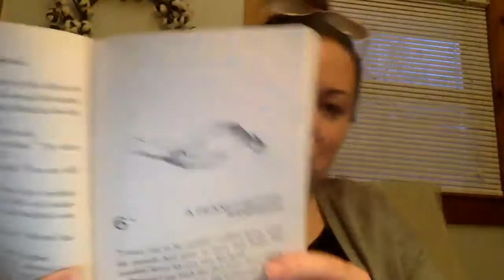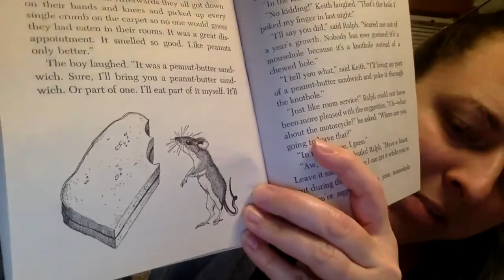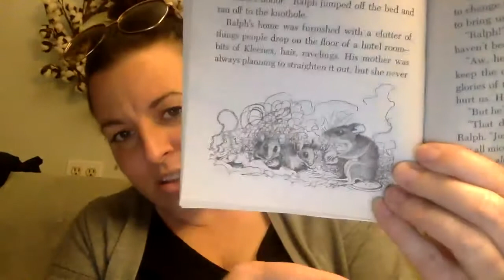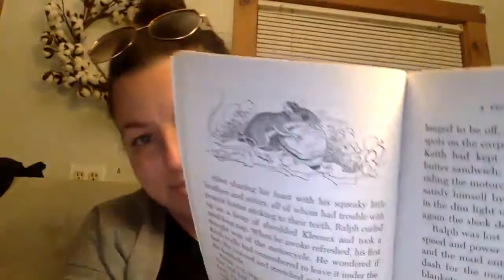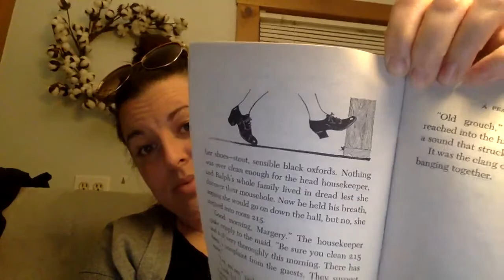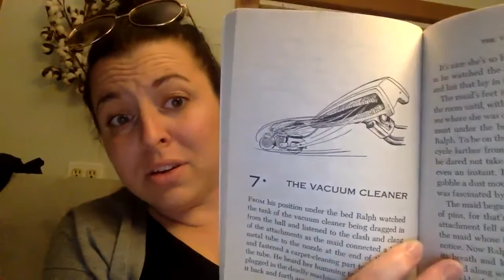Thursday 4/16 - Read Aloud (The Mouse and the Motorcycle - Chapter 6)